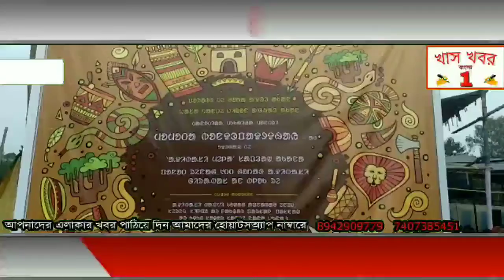মুখ্যমন্ত্রী মমতা বন্দোপাধ্যায়ের অনুপ্রেরণায় আদিবাসী মেলার শুরু হয়েছে বুধবার বরাবাজারের ইঁন্দটাঁড